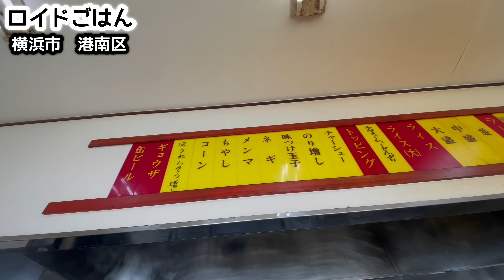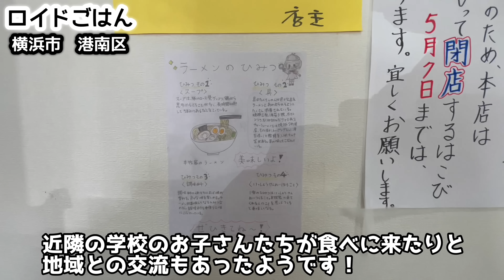本物の家系ラーメン【本牧家本店】消えゆく家系御三家にいざ出陣『飯テロ』Iekei Ramen